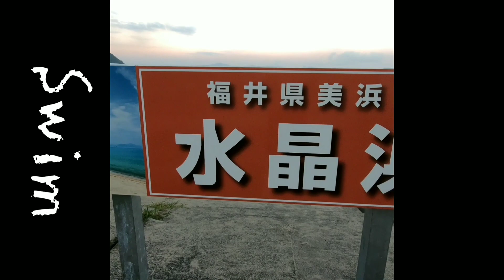超大型犬 グレートデン 初めての 実家🐶 福井県 海水浴 夏休み 渡辺ボス Great Dane Big dog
今日の動画は、短めです🐶